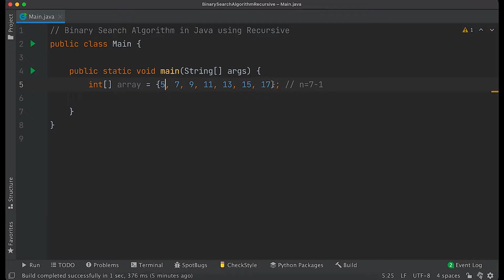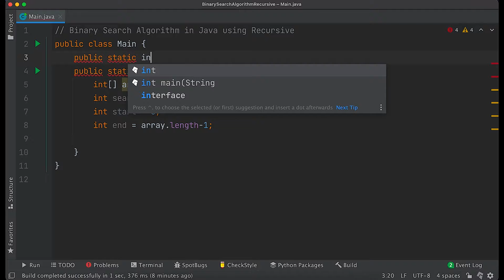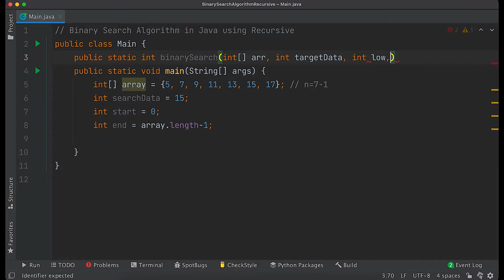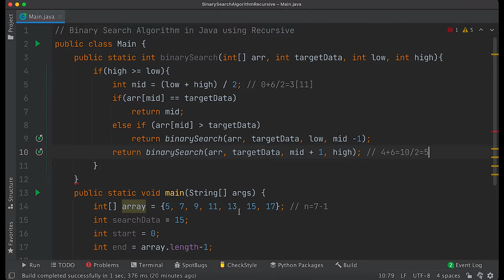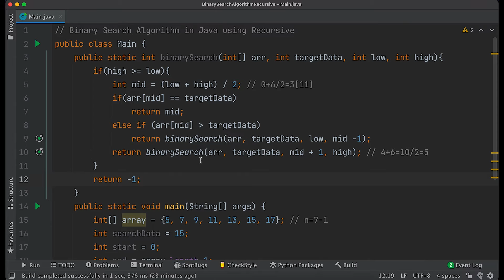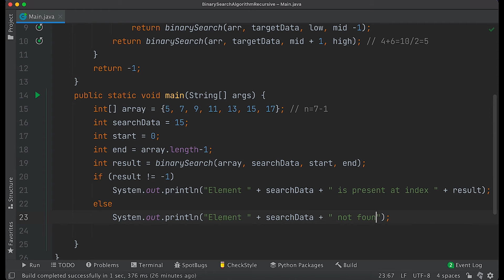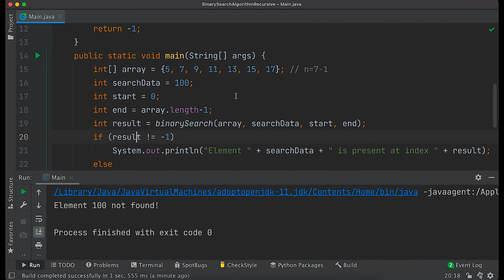Java Binary Search Algorithm using Recursive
Binary Search is a searching algorithm for finding an element's position in a sorted array.
In this approach, the element is always searched in the middle of a portion of an array.
Binary search can be implemented only on a sorted list of items. If the elements are not sorted already, we need to sort them first.
Binary Search Algorithm can be implemented in two ways which are:
1. Iterative Method
2. Recursive Method